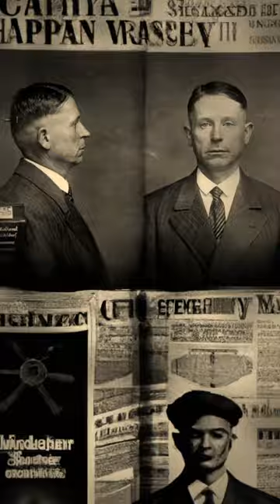truecrime FINLANDS ONLY Serial Killer 👀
This short is about Finlands only serial killer. Learn more about them in this short.